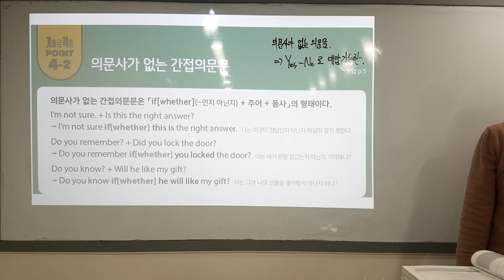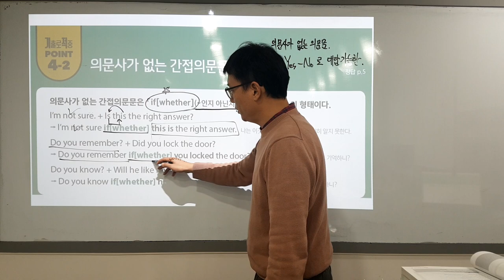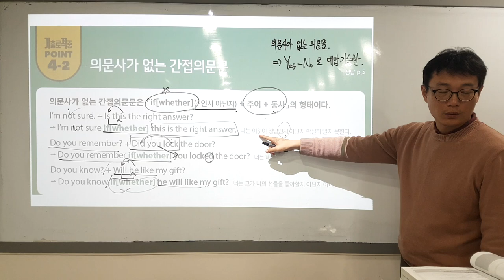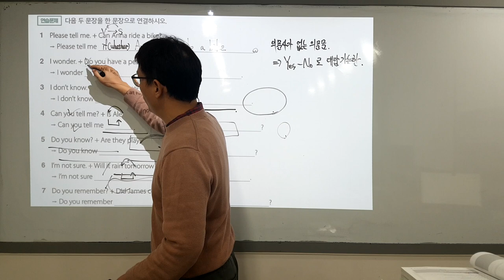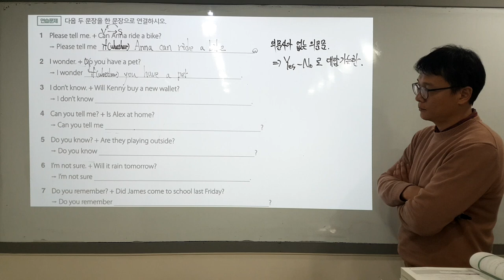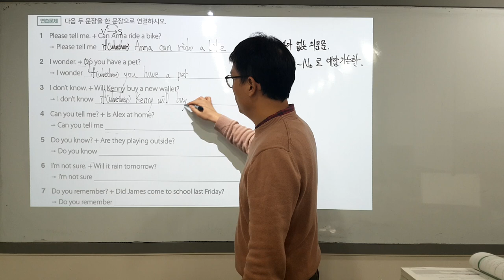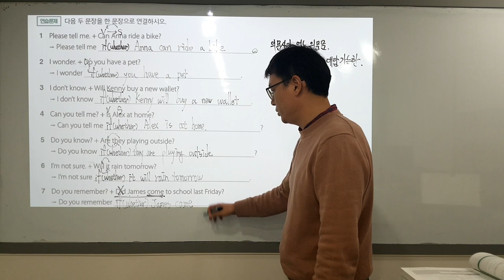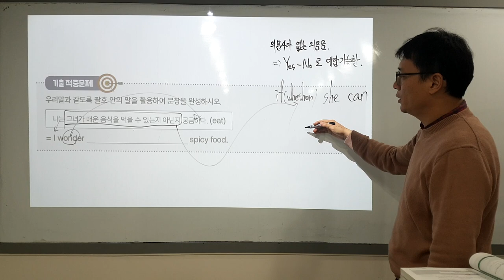해커스 중학영문법 2학년 의문사가 없는 간접의문문